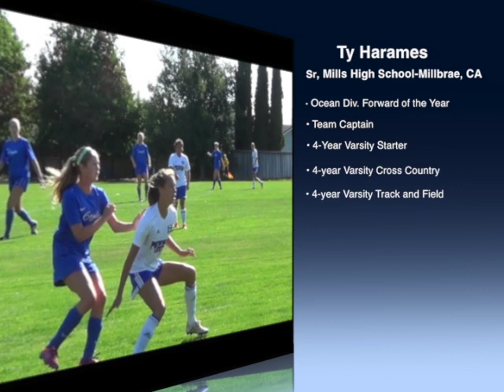Ty Harames-Mills Soccer-dry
This video is about Ty-Soccer Mills